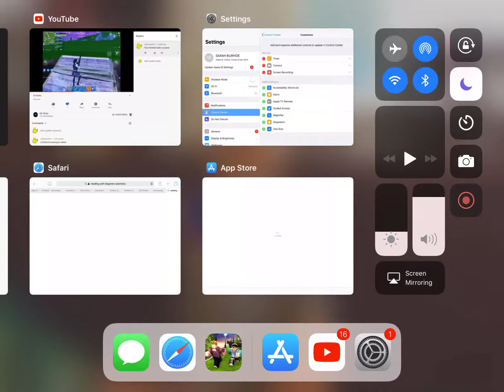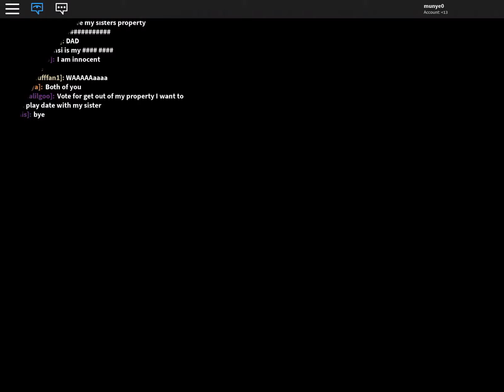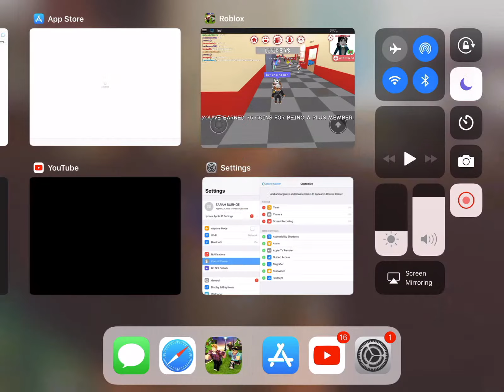How to get in teachers lounge meepcity